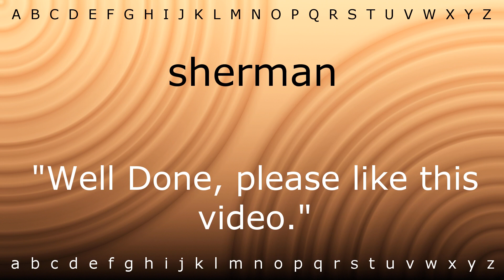Here I will teach you how to pronounce 'sherman' with Zira.mp4